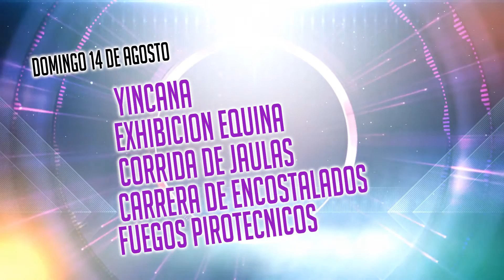Fiestas Patronales de San Isidro y del Retorno Loma Redonda Jambaló Cauca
Fiestas Patronales de San Isidro y del Retorno Corregimiento de Loma Redonda Jambaló Cauca a realizarse del 12 al 15 de Agosto de 2016